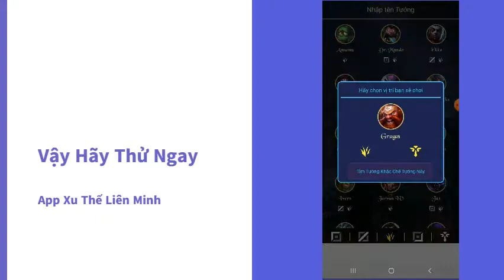Lên Bậc Cao Thủ, Thách Đấu Liên Minh Huyền Thoại với App Xu Thế Liên Minh